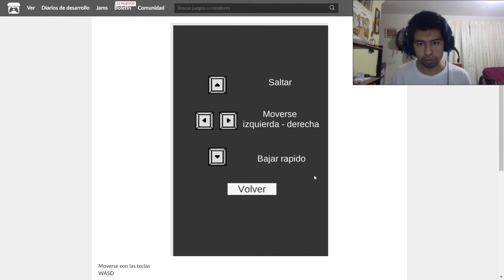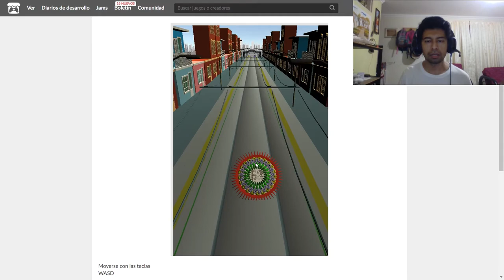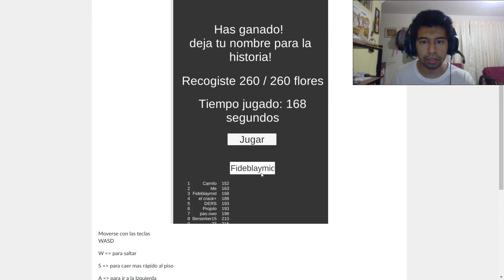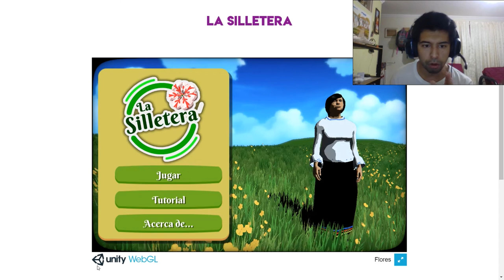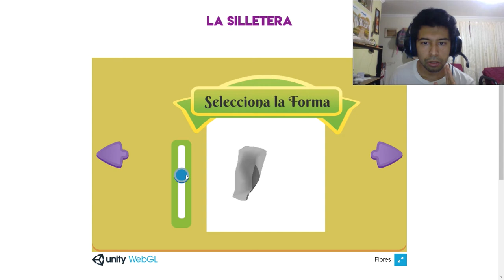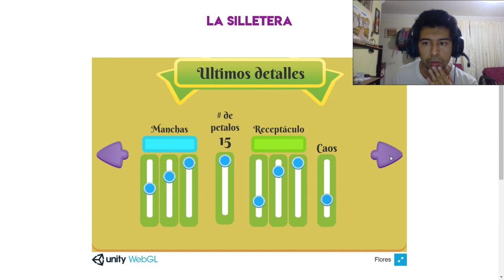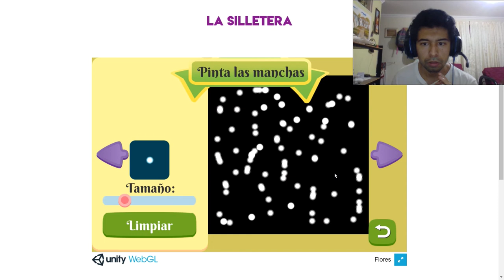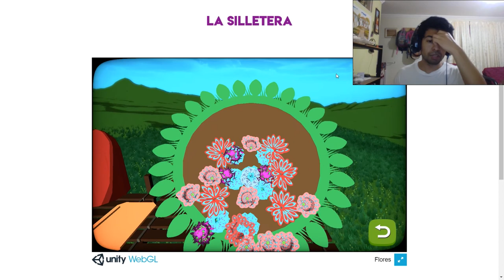Videojuegos Colombianos #17 | Silleta Runner, Silletero Journey y La Silletera | Feria de las flores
Videojuegos Colombianos

En el marco de las Feria de las Flores se desarrollo el primer festival gamer de las flores. Uno de los espacios creados en este evento fue el Reto D, un pequeño jam donde desarrolladores creaban un juego con uno de los elementos mas emblemáticos de la Feria de las Flores, las silletas. Puedes encontrar los 3 juegos participantes en el siguiente

No olviden dejarles sus comentarios y opinión

Silletero Journey

La silletera

00:00 Introducción
01:18 Silleta Runner
07:43 Silletero Journey
17:33 La silletera
34:10 Despedida